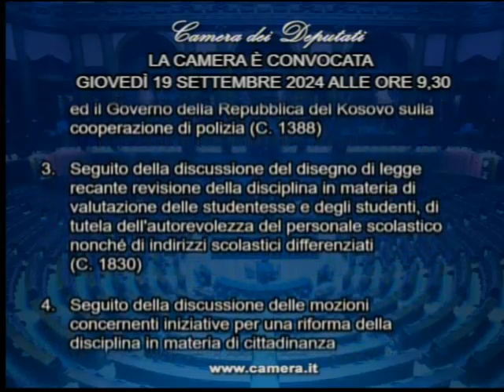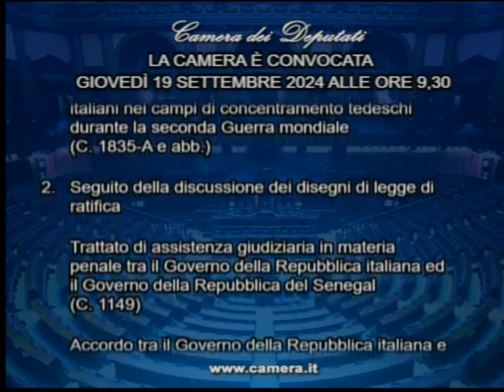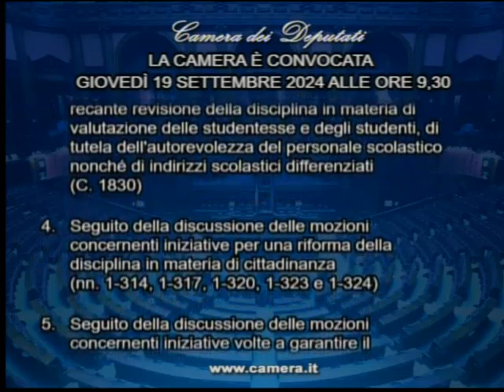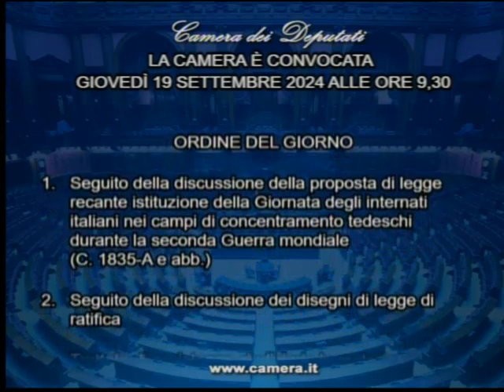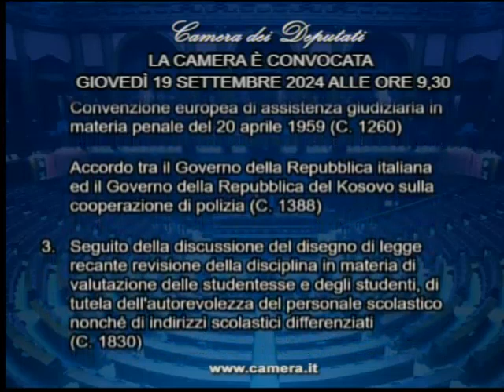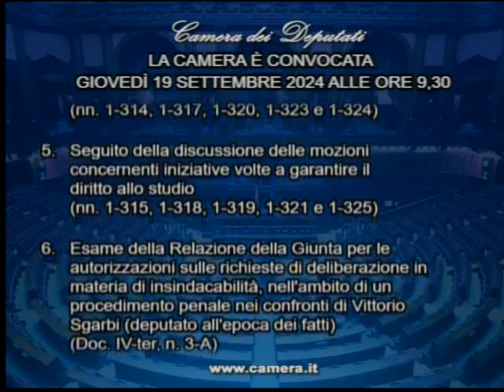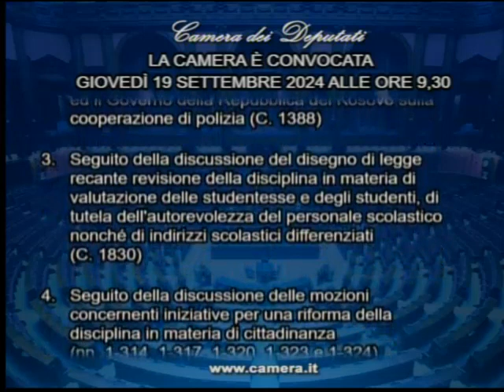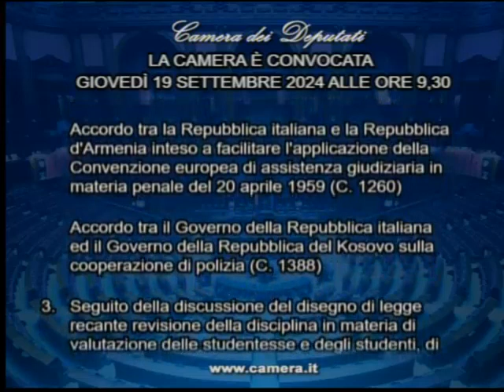Seduta 350ª XIX legislatura 19 09 2024